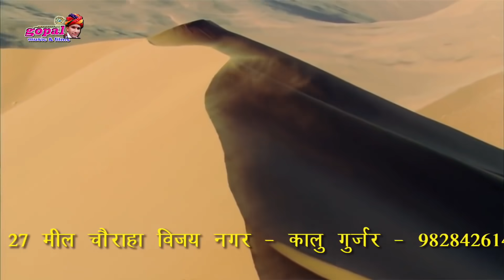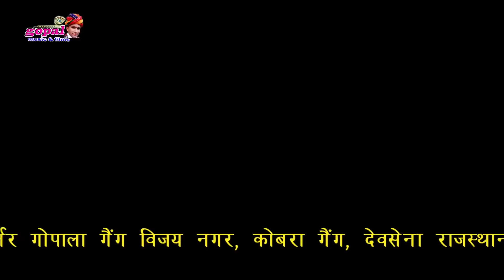LE_PHOTO_LE_-__गोरी_नागोरी_और_राखी_रंगीली_का_रामदेवजी_सांग____Raju_Rawal_का_नया_अंदाज_में_2018_!!_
GOPAL MUSIC COMPANY

🔘Song : ले फोटो ले

🔘 Singer : Raju Rawal
🔘Lirycs/: Kalu Ji Gurjar

🔘Recording : Gopal Music Recording Studio

🔘Sub category : Gopal Music

🔘Music Label : Gopal Music

🔘Director : Kalu Gurjar

🔘Producer : Kalu Gurjar

🔘Dop : Rohit Gurjar

🔘Editor : Chhgan Gurjar

Special Thanks : Gopal Musical Group

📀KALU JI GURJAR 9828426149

💢    / superstarranims